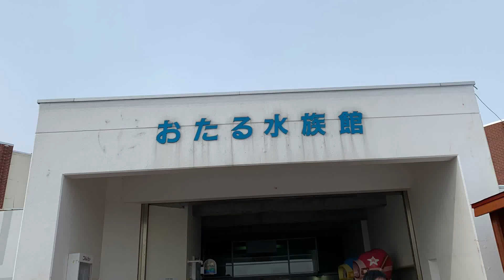おたる水族館